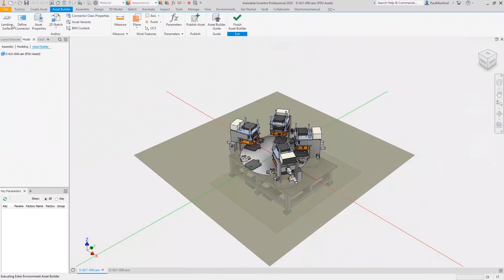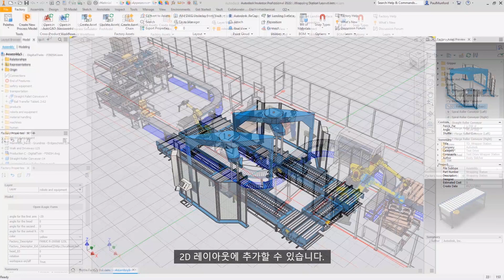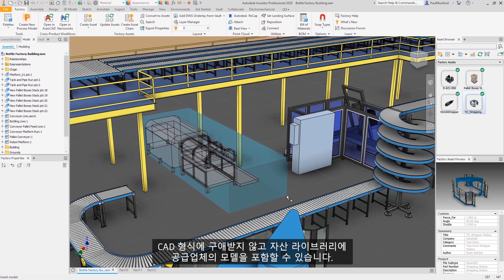[생산 시스템 또는 워크셀 설계] 구성 가능한 자산 라이브러리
시스템 레이아웃에 삽입하여 내부 팀이 클라우드를 통해 공유할 수 있는 구성 가능한 장비 자산을 구축할 수 있습니다.

eBook을 통해 공장 라인 설계 개선을 실현해보세요.